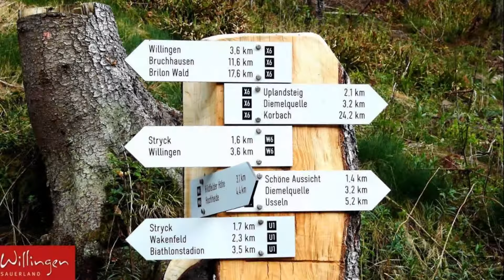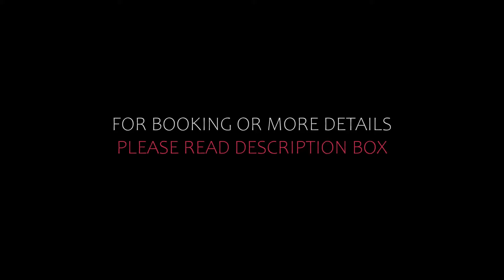Top 10 Recommended Hotels In Willingen | Best Hotels In Willingen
Queries Solved:
1) Top 10 Recommended Hotels In Willingen
2) Top 10 Hotels In Willingen
3) Top Ten Hotels In Willingen
4) Top 10 Romantic Hotels In Willingen
5) 10 Best Hotels For Couples In Willingen
6) Hotels In Willingen
7) Best Hotels In Willingen
8) Top 10 Luxury Hotels In Willingen
9) Luxury Hotel In Willingen
10) Luxury Hotels In Willingen
11) Luxury Stay In Willingen
12) Top 10 4 Star Hotel In Willingen
13) Best 4 Star Hotel In Willingen
14) 4 Star Hotel In Willingen

Track Title: Reasons To Hope
Artist: Reed Mathis